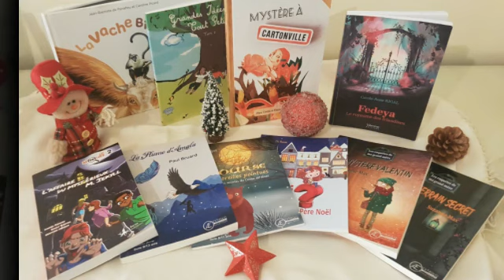🎄IDEES CADEAUX DE NOEL 🎅- LITTERATURE JEUNESSE 🎁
Je vous partage une liste de mes lectures pour enfants que j'ai beaucoup apprėciėe et que je vous suggère de glisser sous le sapin 🎄

🎁De la magie å gogo avec Fedeya - Le royaume des Friandises - Carole  Anne Rigal - Editions Vérone

🎁Protection de l'ėcologie avec Mystėre å Cartonville - Anne Combe - Olivia Paroldi

🎁Outil pėdagogique avec Grandes idėes pour tout petits tome 1&2 - Eloise Cazenave - Publishroom

🎁Dėcouvrez les mammifères avec La vache bizarre - Jean Baptiste de Panafieu - Lucca Editions

🎁 Apprendre les maths en s'amusant avec les Dėtectives - Daniel Kenney - Lucca éditions

🎁Du suspens avec les enquětes de ma grand-mère - Susanne Max - Editions Ex Aequo

🎁Retrouvez la magie de Noĕl dans deux contes de Noĕl avec L'ourse aux oreilles pointues- Elise Rengot - Editions Ex Aequo

🎁ET : Qui a kidnappė le pėreNoël - Tatiana Di Rosa - Editions Ex Aequo

🎁 Un monde fantastique avec La plume d'Amala - Paul Bruard - Editions Ex Aequo

De belles lectures qui abordent certaines valeurs essentielles qui disparaissent de nos jours et qu'on aimerait que les enfants retiennent 😊

Vous pouvez lire mes chroniques sur mon blog, lien dans ma bio pour vous donner une idėe 🎅

Que la magie de Noël vous accompagne chaque jour en ce mois de dėcembre , nous en avons tous besoin 🎅